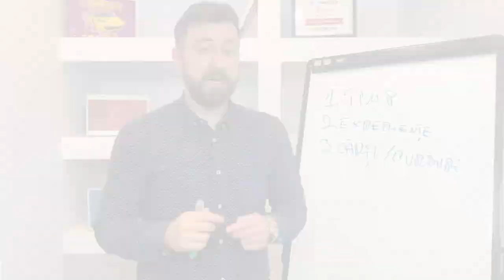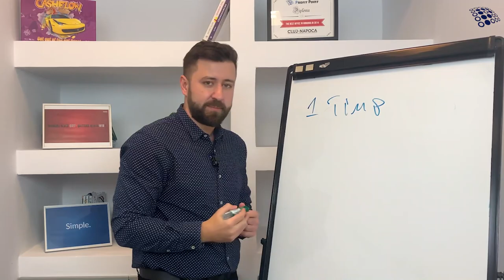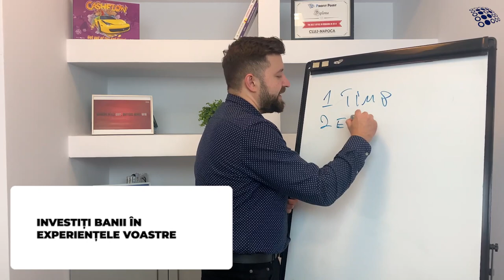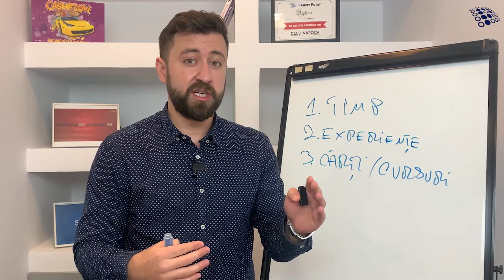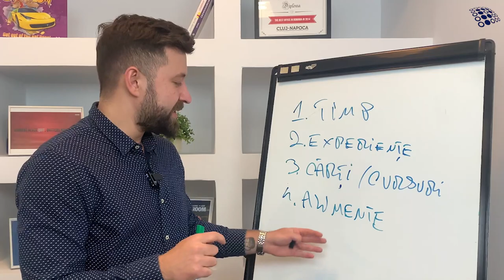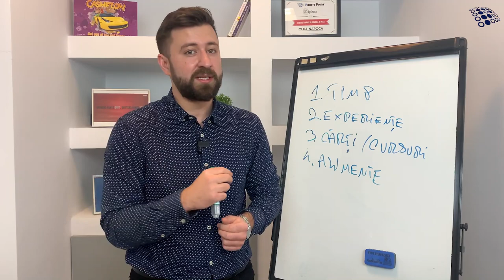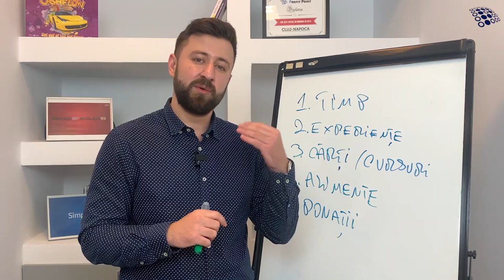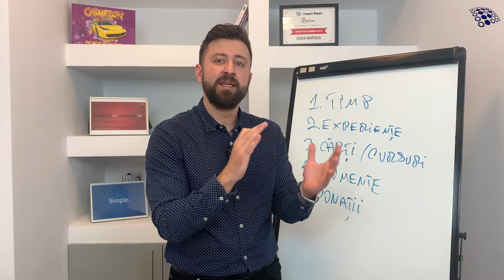Ce inseamna cheltuieli inteligente? Educatie Financiara pentru Incepatori